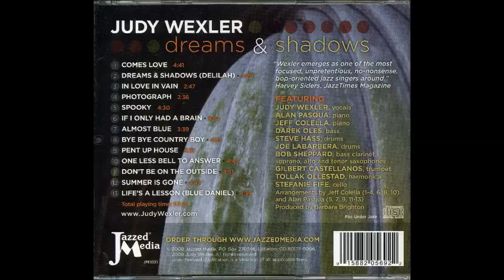Judy Wexler // Derams and Shadowns (Delilah)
Dreams and Shadows